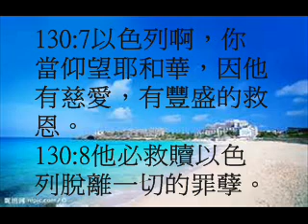詩篇130(粵語有聲聖經)(尤太靈修系列)